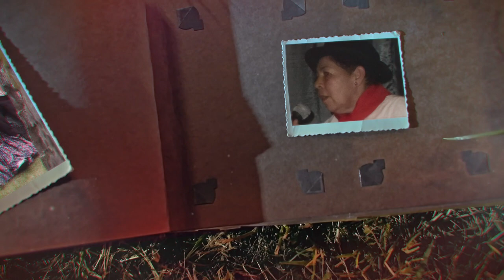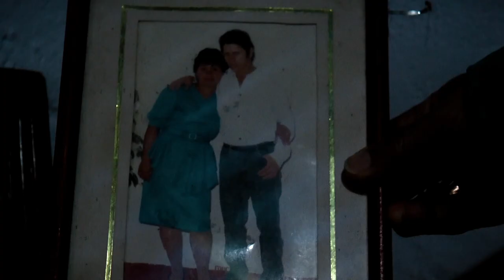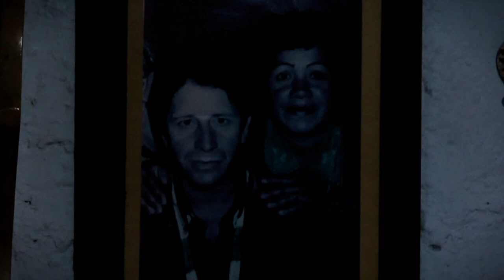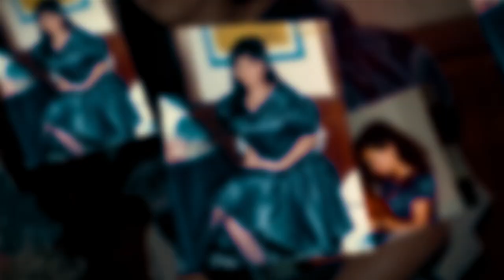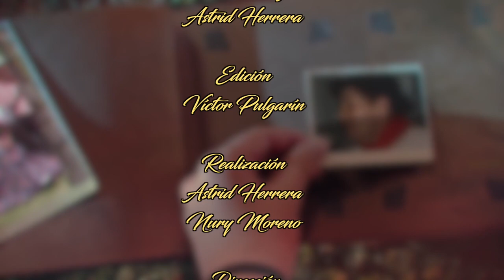El Baúl de los Recuerdos 2da parte Humberto Urán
Continuamos con la historia de vida de un hombre que, en medio de las diversas experiencias que atravesó, aprendió a sacar adelante a su familia.